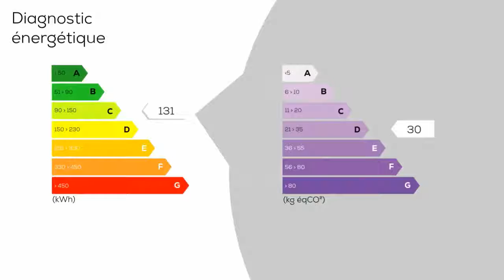A vendre - Hôtel particulier - CHALON-SUR-SAONE (71100) - 7 pièces - 200m²